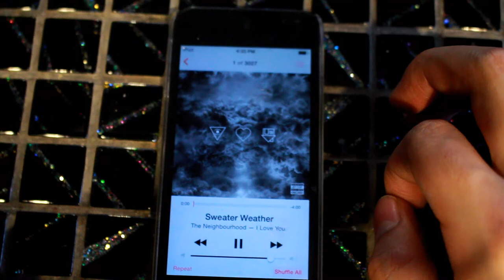Kenneth Lo Choreography | Sweater Weather By The Neighbourhood | W/ Emyr Meldon J.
I told myself that I have stopped dancing months ago but one morning I woke up, rainy day, gloomy skies and I was in my sweater. It just hit me, I need to do a choreo to this.

So what I did was, grab my friend and started dancing at 3 o'clock in the morning. We were tired as hell but it was fun nonetheless.

Frank Ocean - Super Rich Kids